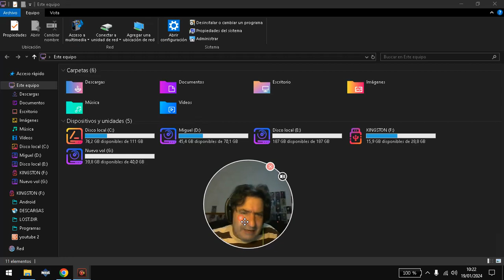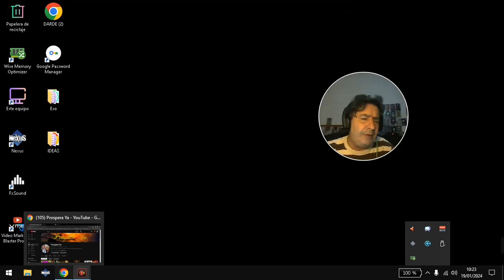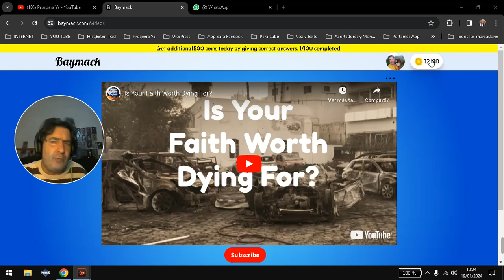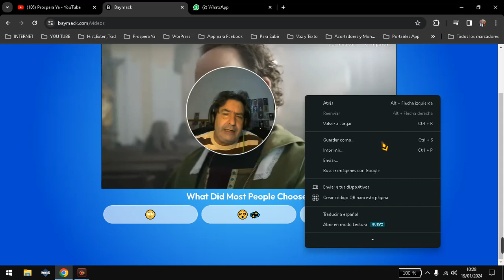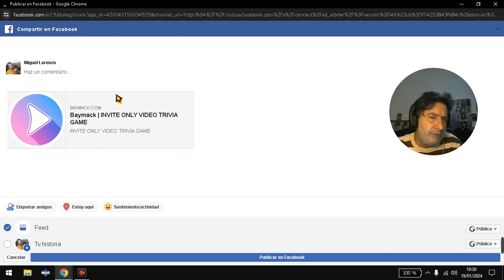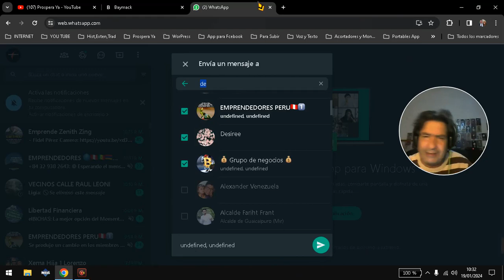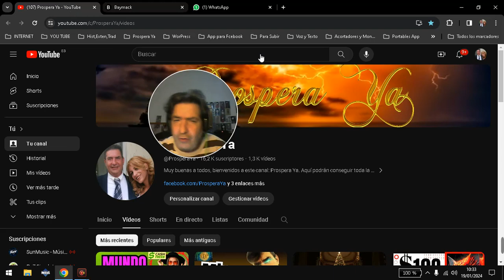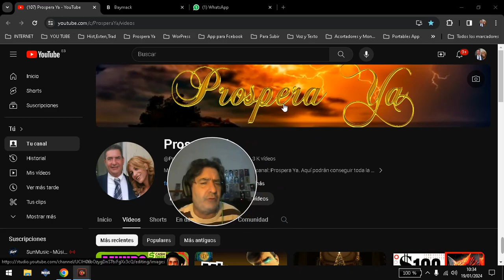Baymack Si Paga Fácil y Rápido por Ver Vídeos desde Casa | Gana Dólares Online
Baymack es tu gran oportunidad de generar dinero en linea y desde tu casa.
🟥🟨Registrate gratis en Baymack, Invita amigos, ponte a trabajar y ganan un montón de dinero por internet